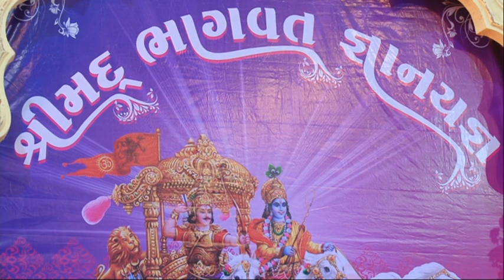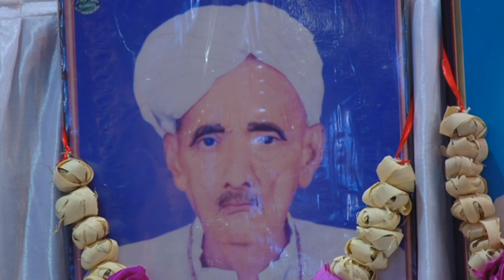PART - 06 || SHREEMAD BHAGWAT KATHA || DHUNDHIYA PIPARIYA-AMRELI || PU. JIGNESH DADA || RADHE RADHE